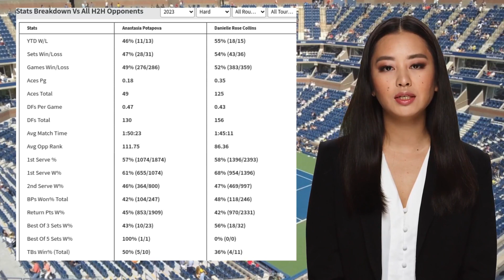POTAPOVA VS COLLINS PREDICTION H2H | MIAMI OPEN SECOND ROUND TENNIS PREDICTIONS TODAY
Potapova VS Collins  Prediction H2H at Miami Open Second